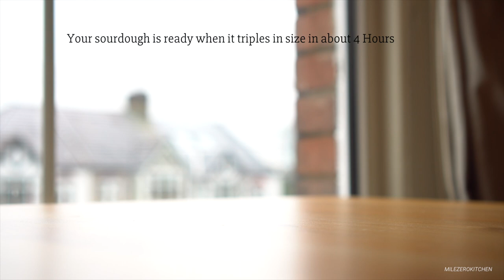Fast 72 Hours Sourdough Starter For Pizza and Bread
In this video I explain how to make a fast sourdough starter that will be ready in just 72 hours (time may vary on weather condition but as long as the house temperature is around 15-25 degrees celsius, you should have a great product in about that time). Very simple and easy to make. Just few ingredients: water, flour and malt extract (which you can substitute with 1 Tbsp of sugar).